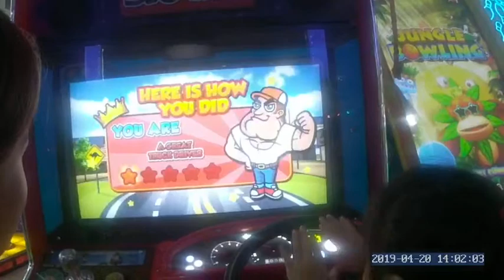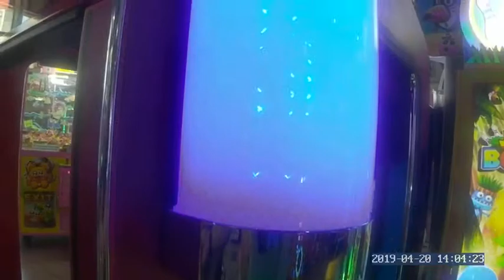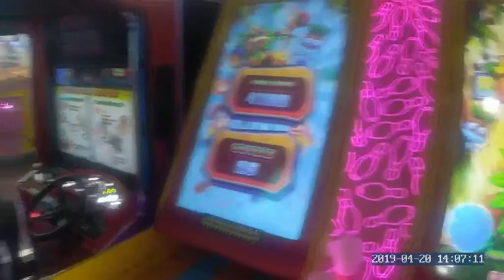FINNY PLAYING BOWLING ARCADE